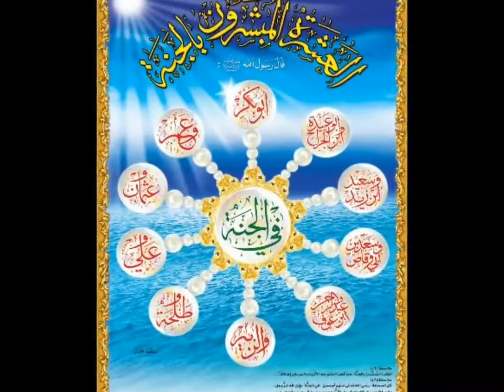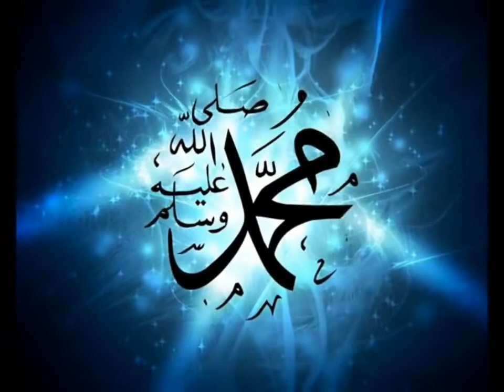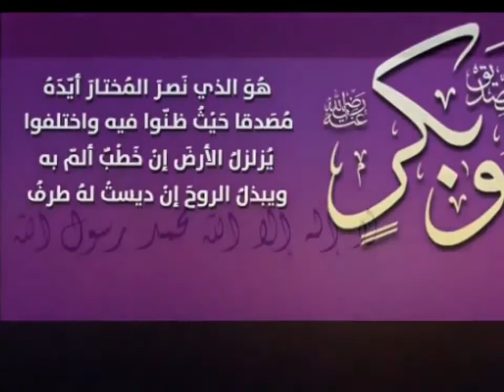Qui est Abou Bakr as-siddiq?? /Les 100 Géants en français :ep 3.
Assalamu alaykom wa rahmato Allah wa barakato.
Aujourd'hui dans ce 3eme épisode du programme des 100 Géants nous allons aborder le monde des héros et nous commencerons par le premier des 100 Géants qui est Abou Bakr as-siddiq!

Règle de Abou Bakr as-siddiq : 4:04

"Quiconque adorait Mohammad  (pssl) qu'il sache que Mohammad est mort .Et quiconque adore Allah qu'il sache que Allah est vivant et ne meurt jamais. "

Paroles de Mohammad : 5:50

"Allah et tous les croyants sont unanimes quant'a Abou Bakr as-siddiq "

J'espère que la vidéo vous a plus et que vous en ayez appris plus sur Abou Bakr as-siddiq !!!